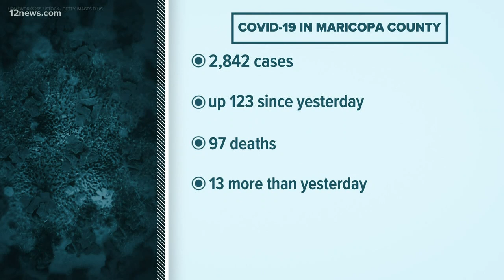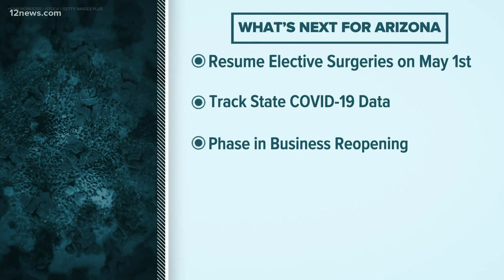Gov. Ducey describes what he is considering with stay-at-home order set to expire April 30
Arizona Gov. Doug Ducey said he is focused on protecting vulnerable people as the state's economy reopens. The stay-at-home order is set to expire April 30.